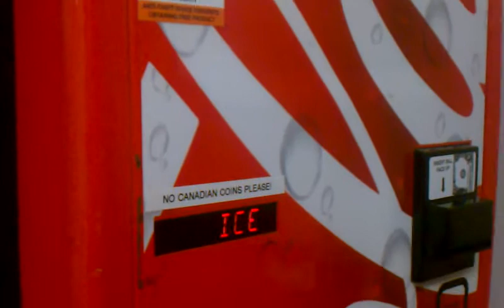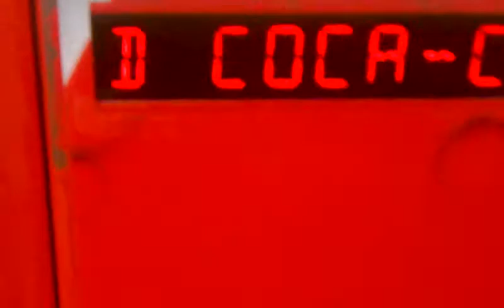Vending machine fail